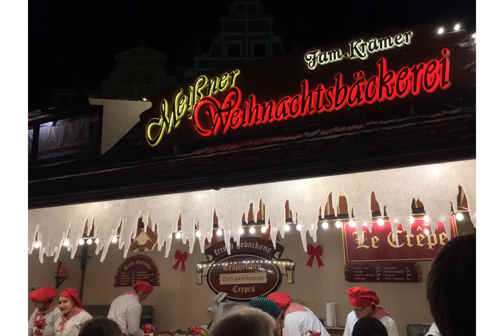Vánoční trhy v Míšni🇩🇪 • Weihnachtsmärkte in Meißen🇩🇪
•Vánoční trhy v německé Míšni🇩🇪

•Weihnachtsmärkte in Deutschland, Meißen🇩🇪